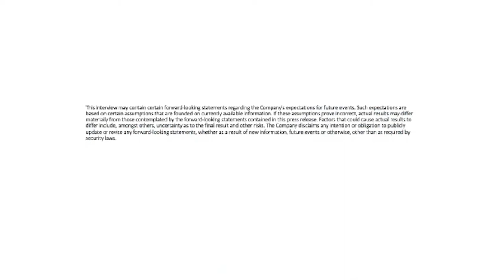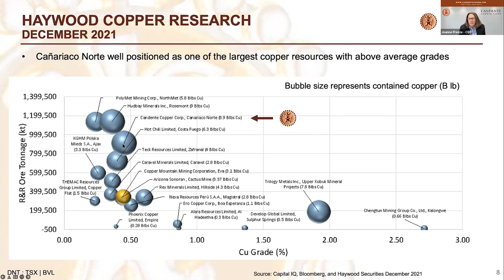Candente Copper ( DNT:TSX ) Announces New Deposit of 2.2B Pounds of Copper and 1.2m Ounces Gold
TSX listed Candente Copper owns Canariaco Norte, a large, economic copper deposit in Peru that continues to advance technically and economically toward a sale or production decision. A 2022 Preliminary Economic Assessment (“PEA”) is nearing completion that will advance it further toward development

Now it has a sister deposit, Canariaco Sur located 2km away that could help advance developments much quicker.

Canariaco Sur contains 2.2 billion pounds of copper and 1.2 million ounces of gold in an inferred resource calculated with only 15 holes, demonstrating a considerable amount of metal.
Sur contains higher levels of gold and molybdenum than Cañariaco Norte, minimal arsenic levels and mineralization that starts at surface. Cañariaco Sur has the potential to add significant value to the resources at Cañariaco Norte, 2km to the northeast.

Cañariaco Norte is a 100% owned pre-feasibility-stage porphyry copper deposit containing 7.5B pounds Measured and Indicated and can be mined for 22 years once in production. Oh, and Canariaco Norte is in the lowest quartile of production costs for projects waiting to be developed at around 0.98c per pound of copper. If that doesn't have your attention, the third party validation will, look at these partners supporting Candente in 4 research papers comparing various global copper projects in the last 4 years as it now moves 2 deposits toward development:

RFC Ambrian: Cañariaco Norte in top 10 of 23 projects with potential to involve third party M&A (December 2021)
Haywood: Cañariaco Norte is one of 18 assets selected as likely to be considered by majors looking to acquire (December 2021)
Deutsche Bank: Cañariaco Norte identified as one of 3 projects required to meet the upcoming copper supply-demand gap (February 2021)
Goldman Sachs: Cañariaco Norte identified with incentive copper price in the lowest quartile of the top 84 copper projects worldwide (October 2018)

Canariaco Norte is a deposit itching to become a mine and Candente continues to advance the project forward with studies evaluating various methodologies to reduce CAPEX with multiple scenarios that support developing Canariaco closer to a production scenario.

With the price of copper firmly above $4 dollars, the economics supporting Canariaco going into production only gets stronger, and now Canariaco has a sister deposit helping to expedite matters.
Watch this great interview with Candente CEO Joanne Freeze as walks through Canariaco Sur and the exciting new developments aiding the development of 2 exciting copper porphyry deposits.